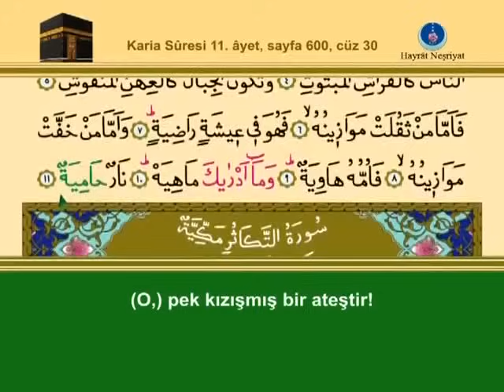İshak Danış - Tekasür Suresi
İshak Danış Hocamızdan Ok Takipli Kur'an-ı Kerim Komple Hatim Ok Takipli İzlemek İçin Alttaki Linke Tıklayınız...
DVD veya VCD formatında izlemiş olduğunuz videonun komple Hatim Seti hakkında bilgi almak için;

Kardeşlerim... Dünyaca Ünlü Hafızlardan Kur'an-ı Kerim Komple Hatim Olarak Bilgisayarınıza Mp3 Formatında İndirmek ve Dinlemek İçin Alttaki Linke Tıklayınız...

ALLAH (C.C.)'a Emanet Olun.Selam ve Dua İle Kalın Kardeşlerim...